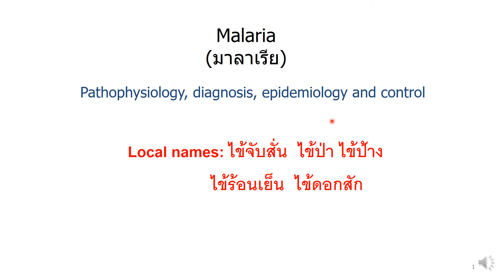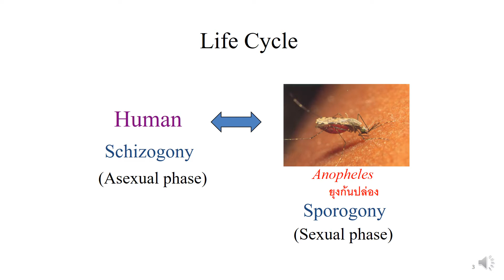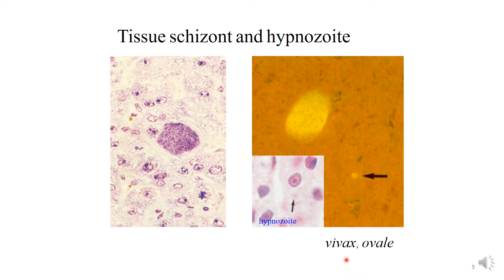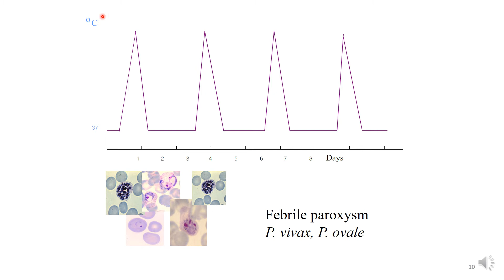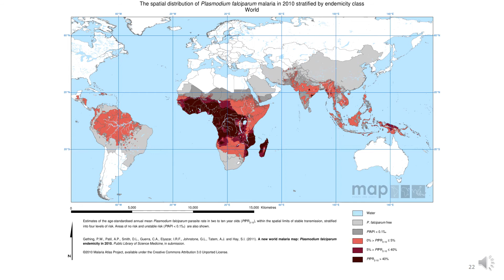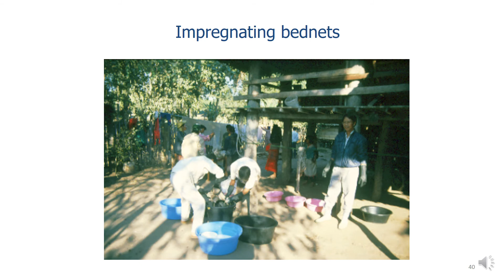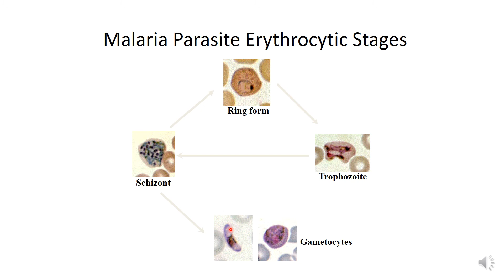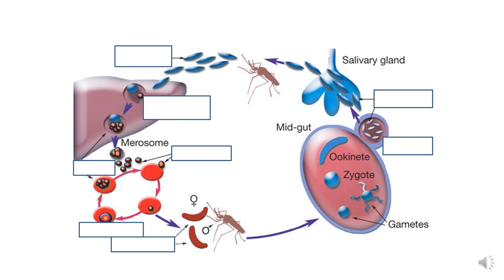5 Blood and Tissue Protozoa Malaria